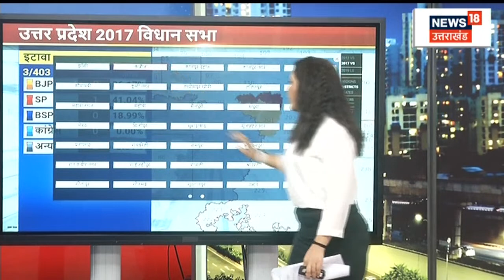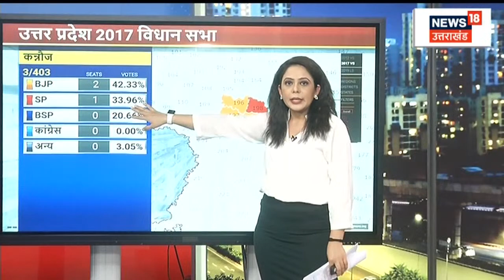UP Election : क्या Etawah Sadar से Sarita Bhadauria बचा पाएंगी BJP की सीट?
UP Election : UP चुनाव में VIP Seat No. 3 है Etawah Sadar की सीट। Sarita Bhadauria यहां से इस बार BJP की प्रत्याशी हैं। वहीं Sarvesh Shakya SP गठबंधन के उम्मीदवार हैं। इसके साथ ही BSP से Kuldeep Gupta और Congress से Mohammad Rashid इस सीट से उम्मीदवार हैं। ऐसे में सवाल यह कि क्या Etawah Sadar से Sarita Bhadauria बचा पाएंगी BJP की सीट? देखिये पूरी Report